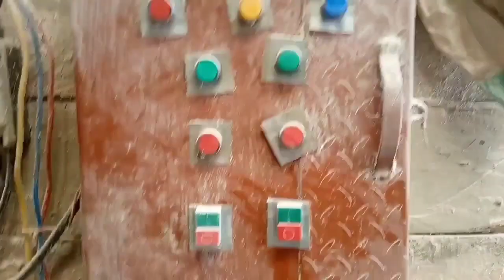How to start a quality maize flour milling business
Maize flour milling and packaging business in Uganda